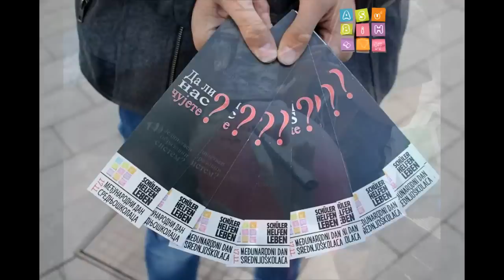Nemoj biti tih - Postani član ASuBiH-a u Banjoj Luci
Promotivni snimak lokalnog tima Banja Luka ASuBiH-a
Pridruži se - Nemoj biti tih, reci ASuBiH!